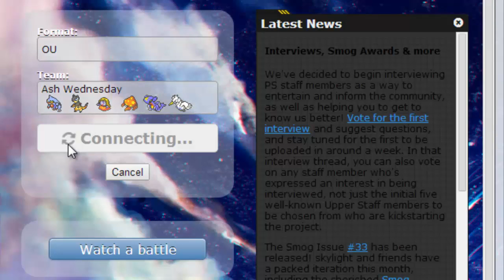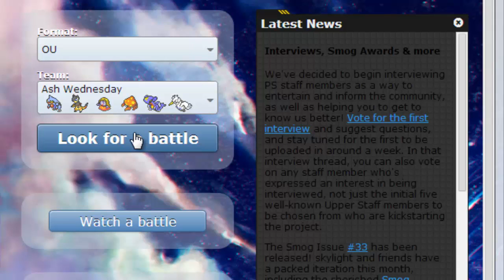Ash Wednesdays | Episode 4 | Shotoman Execute!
I lied when I said we'll have more than one this week! XD
Get at me in Injustice. Or Megaman, OR Sonic Battle, I'm thinking about Competitive Starforce. Talk to ya boy!